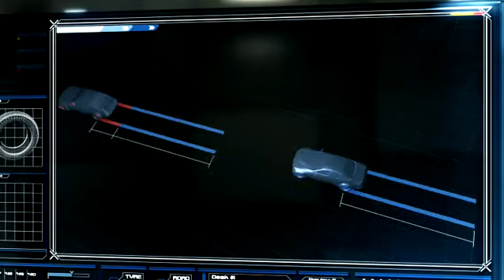Michelin Primacy 3 2011 Dry braking.wmv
Lansare Michelin Primacy 3 la Valencia